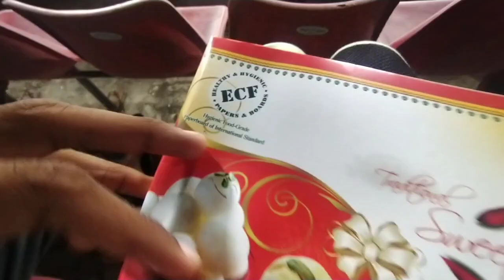🔴କିଛି ଜିନିଷ Surprise ରହିଲେ ଭଲ😁🏟️।। ଆଜି କିଛି ନୂଆ 😁😱🤝🏻।। Viewer's Ready ତ 😌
ଶେଷରେ ନାଲି କଲର ଚ଼ିହ୍ନ ଟାକୁ ଟିକେ କେଞ୍ଚିଦେବେ😁